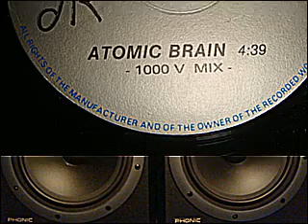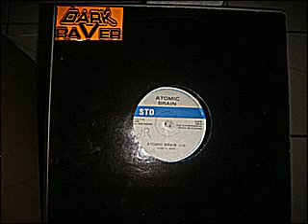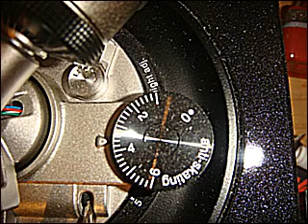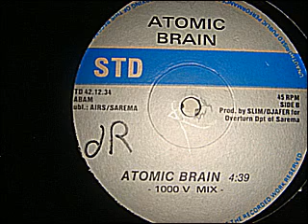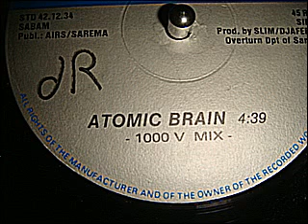Atomic brain-Atomic brain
Rave classic
STD 42.12.34